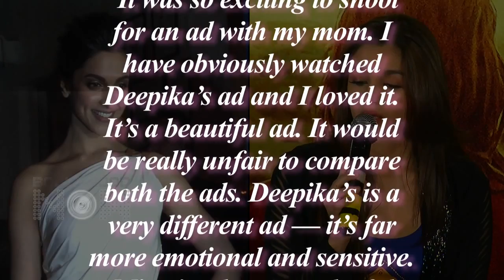Alia Bhatt Scared of Comparisons With Deepika Padukone?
Is Alia Bhatt insecure about her new venture? Why is she bothered about comparisons with Deepika Padukone? Watch the video to know the full story.